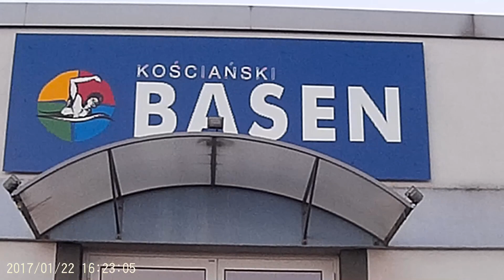MOSiR Kościan - Basen